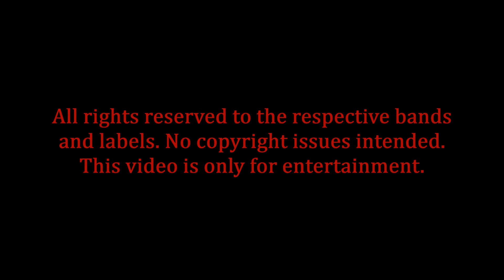The Tavern of Extreme Sound part 321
This video contains the songs by the bands that I put on my blog specialized in music, in a top 100 of heavy songs.

Band's information:

Regain the Legacy- Dislocation (Melodic Death Metal from Russia)

Nox Doloris- Possession (Symphonic Death Metal from Russia)

Last Man Standing- One Foot in the Grey (Post-Hardcore from United Kingdom)

Level 80- Rotten Reality (Metalcore from Armenia)

Lux Nigrum- Eleven Rays of Chaos (Black Metal from Chile/Mexico)

Scour- Red (Black Metal from USA)

Decompose my Darling Daughter- The Fact that you're Alive Still Amazes me (Grindcore from USA)

Depressed Mode- Ghosts of Devotion (Doom Metal from Finland)

Millennium- Panoramix (Death Metal from Poland)

Czarci Świt- Zniszcz Swego Boga (Raw Black Metal from Poland)